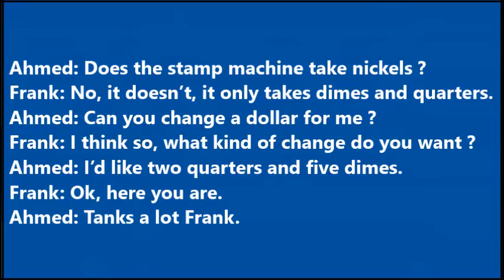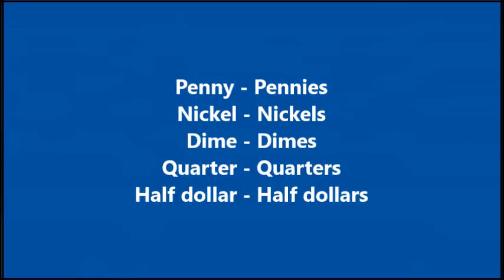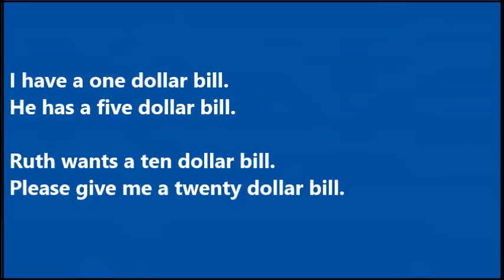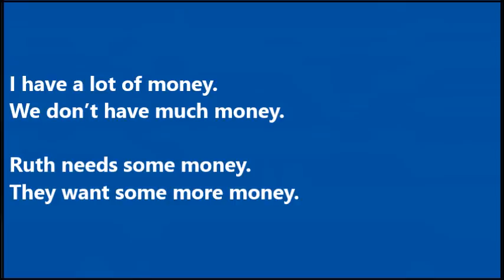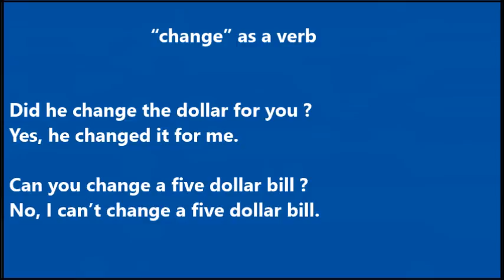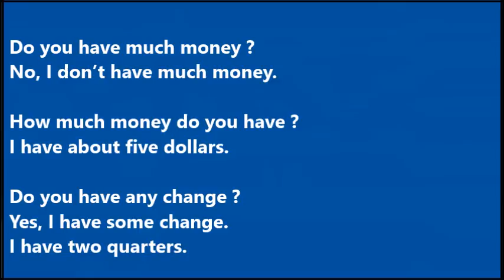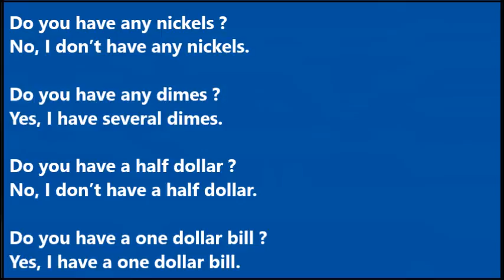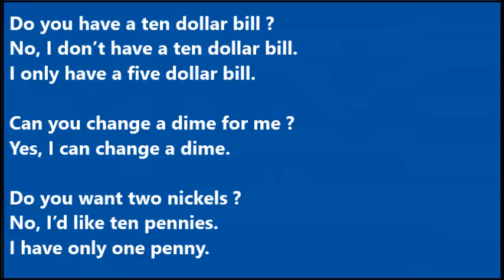34- تعلم اللغة الانجليزية Learn English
تعلم اللغة الانجليزية من البداية الى الاحتراف في سلسلة من 40 حلقة  بالصوت و الصورة